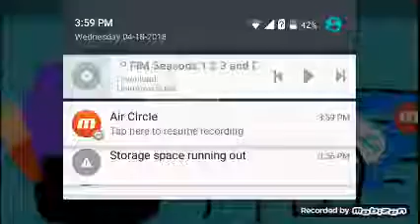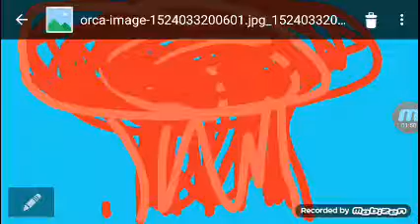I'm a banana~ Banana song w/lilac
The banana song

IMA banana I'm a banana do u mean I'm a potato I'm a potato